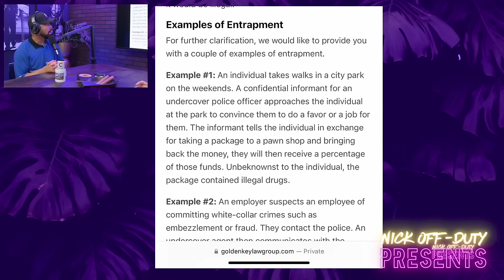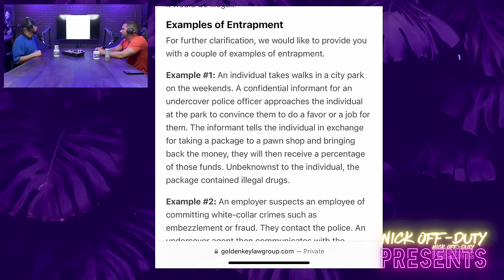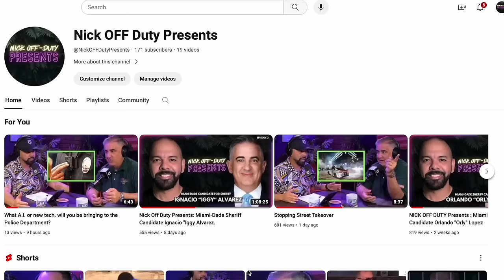POLICE ENTRAPMENT (Is Patrolling in a Unmarked Police Mustang Considered Entrapment?)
Full Podcast -

Nick and Lt. Camacho from the Florida Highway Patrol discuss the recent questions arising from the Police Vlogs episode with the Aggressive driving fleet unmarked Police 5.0 GT Mustangs. We also explain what police entrapment is and explain more in detail the law,.